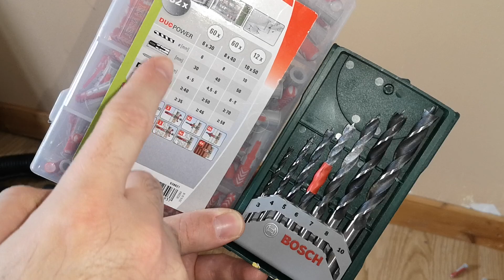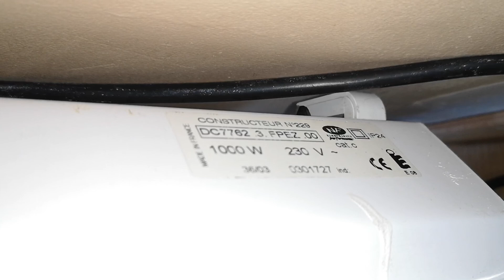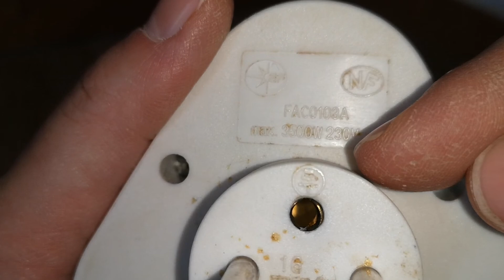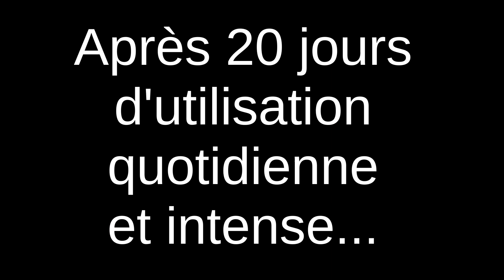Comment fixer un radiateur au mur sans le système de fixation mural fourni avec un neuf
Matériel:
mètre
crayon de chantier
réglet
maillet doux
gomme papier

Date de fin de l'opération:
202311

Évolution dans le temps:
Rien à signaler pour le moment, très bonne tenue (pour le moment).

Si vous souhaitez faire un don pour me soutenir, merci beaucoup, c'est fortement bienvenu!

Olivier (Montpellier)